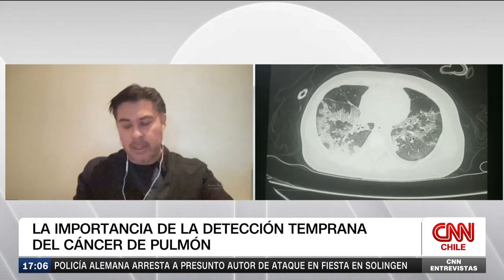Antofagasta: Nuevo proyecto busca detectar precozmente el cáncer de pulmón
Sergio Ledesma, médico gastroenterólogo yefe del Departamento de Gestión del Cáncer del Servicio de Salud de Antofagasta